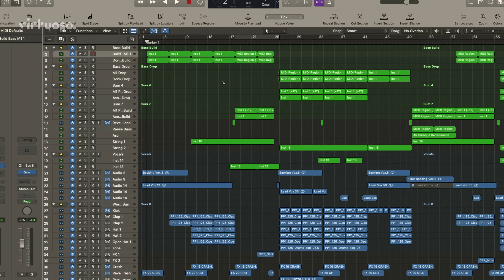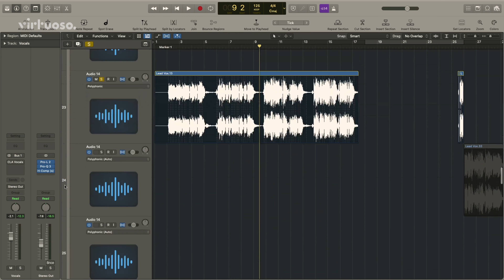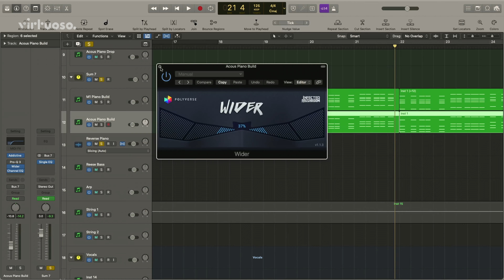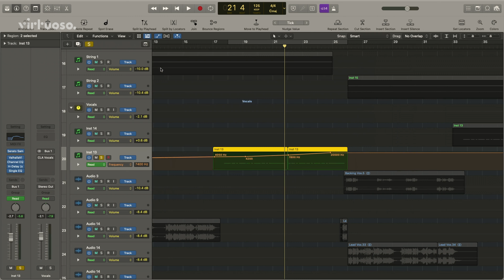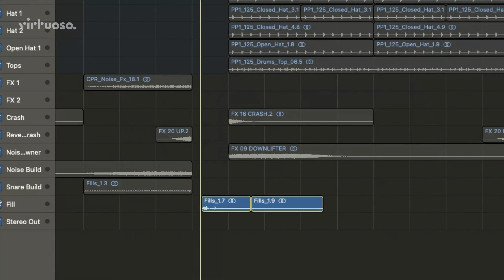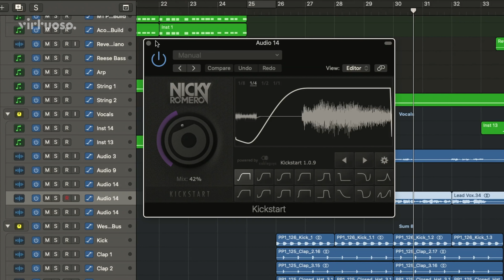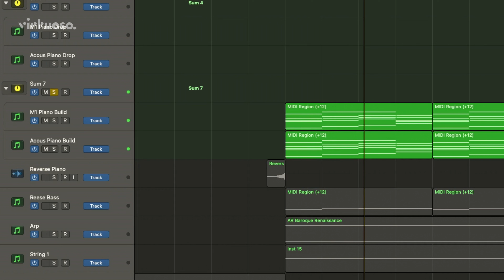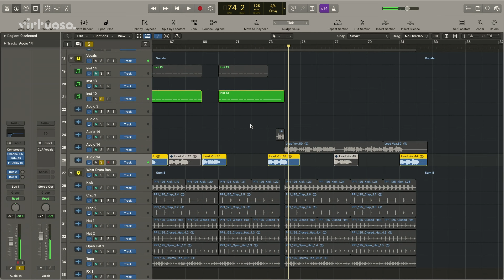I breakdown my official remix for Years and Years - Sweet Talker!!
This is just a fraction of what I cover in my 3 hour masterclass with Virtuoso where we show you how to flip vocal samples into hit tracks. 🎶 In my course, I show you my way of editing stand out vocal samples ready for the radio or to take to the club…